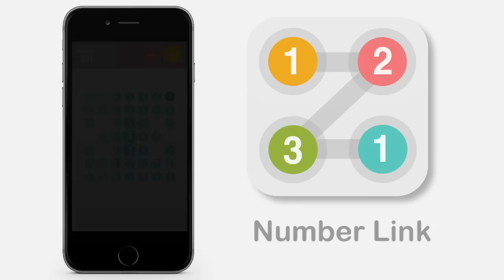NUMBERLINK - LINK 1, 2, 3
* Challenge NumberLink puzzle, easy but difficult.
* Don't be panic to arrange random circle number.
* No more puzzle game !! it's NumberLink.

1. link 1, 2, 3(4) circle number orderly and repeatedly.
2. all circle number is linked and cleared.
3. from one point, you can move to eight direction (horizontal, vertical, diagonal)
4. linked circle number is not be again.
5. diagonal linking is not moved by cross(line shape is X).

if you any question game. connect site and facebook.